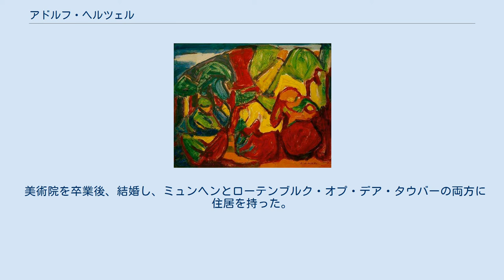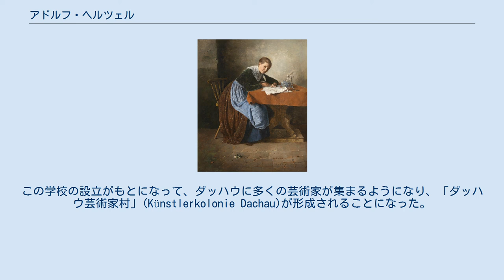アドルフ・ヘルツェル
アドルフ・ヘルツェル（Adolf Richard Hölzel、1853年5月13日 - 1934年10月17日）はドイツの画家である。
 現在のチェコ共和国領のオロモウツに生まれた。
父親は出版業者で、ヘルツェルは1868年までゴータの地図出版社で3年間働いた。
家族とウィーンに移り、ウィーン美術アカデミーに入学した。
1年の後の1876年にミュンヘン美術院に移り、ヴィルヘルム・フォン・ディーツに学んだ。
 美術院を卒業後、結婚し、ミュンヘンとローテンブルク・オプ・デア・タウバーの両方に住居を持った。
ミュンヘンではフリッツ・フォン・ウーデと親しくなり、ウーデと「印象派」のスタイルで作品を描いた。
ウーデ、ルートヴィヒ・ディル、アルチュール・ラングハマーといった画家とダッハウの近くの村に美術学校((Dachauer Malschule)を作った。
この学校の設立がもとになって、ダッハウに多くの芸術家が集まるようになり、「ダッハウ芸術家村」(Künstlerkolonie Dachau)が形成されることになった。
1888年から1905年までヘルツェルはダッハウに住み、その間、彼による美術教育はヨーロッパ各国から多くの生徒を集めた。
1904年にドイツ画家協会（Deutscher Künstlerbund）の第1回展覧会に参加した。
 1905年にレオポルト・フォン・カルクロイトの後任としてシュツットガルトの美術学校の校長に任じられた。
美術学校の教授たちとの意見の違いから1919年に退職した。
その後は個人教授や作品制作をして過ごした。
 具象絵画からゲーテの「色彩論」、物理学者のベツォルト(Wilhelm von Bezold)の色彩理論を研究し自らの色彩理論を作り上げた。
具象絵画から出発して1910年代には抽象絵画に移っていった。